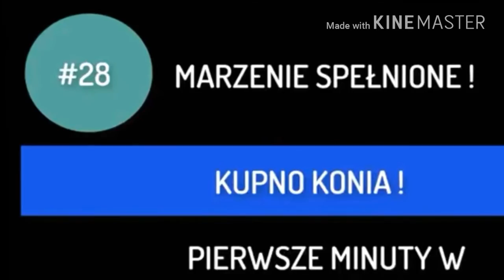Youtube nigdy o tobie nie zapomni! 😭 15.05.2018 r. [*]